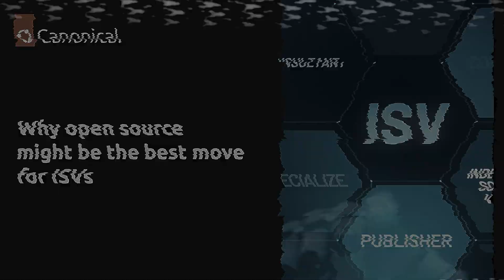Why open source might be the best move for ISVs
Why do ISVs choose to partner with Canonical?
Canonical’s promise to deliver secure, open source software empowers Independent Software Vendors (ISVs) to focus on building and improving their products every day. We help vendors meet regulatory compliance, reduce their environmental footprint through containerization, and stay ready for the future.

00:00 - Why ISVs partner with Canonical
00:38 - Challenges vendors face in a fast-changing tech ecosystem
01:51 - How Canonical’s Embedding Program supports ISVs end-to-end